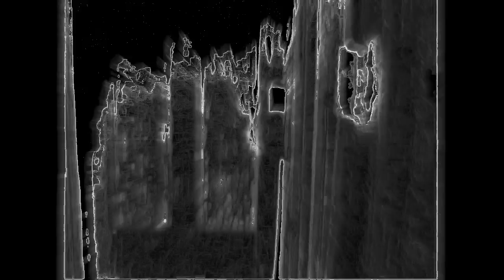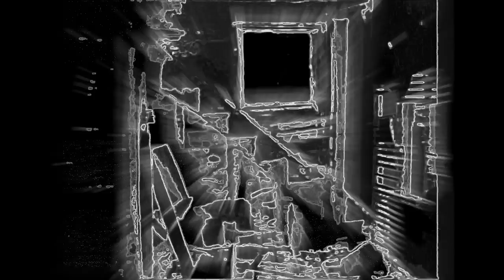sinead oconnor - house of the rising sun